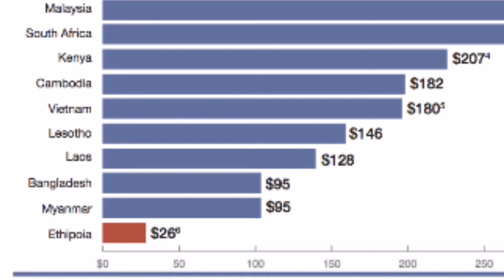Fast Fashion and Made in Myanmar|Empowerment of women with 95 $? | Shocking!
V27 Fast Fashion and Made in Myanmar

Today, I want to talk about Myanmar’s (former name Burma) garment
industry which is leading the country manufactured goods export
sectors.

What are the country-specific characteristics of the fast fashion
industry’s supply chains and garment factories in Myanmar?

This video will be dedicated to this question in which I will help you
understand the struggles of Burmese garment workers.

Video editing app: inShot (free version)

Sources:

1.    Action Labour Rights, Under Pressure: A Study of Labour
Conditions in Garment Factories in Myanmar which are wholly Korean
owned or in a Joint Venture with Korean Companies, Report, March 2016

2.    Worker Rights Consortium, Worker Rights Consortium Assessment
Popular International Garment co., ltd. Myanmar/Burma, 19 November

3.    Progressive Voice, Raising the Bottom, A Report on the Garment

4.    ILO, Improving Labour Relations for Decent Work and Sustainable

5.    Garment sector in Myanmar: A labour law training that brings
workers and employers closer, Date issued: 25 February 2020, available

6.    International Labour Organisation, Myanmar garment sector: A
labour law training that brings workers and employers closer, 25

7.    International Labour Organisation, Garment sector in Myanmar: A
labour law training that brings workers and employers closer, 24 June

8.    UNESCAP, Gendering in Garment Factories: Lives of Women in
Economic Development By Aye Lei Tun, Gender Program Manager from

9.    IndustriAll, Protecting garment workers’ lives in Myanmar, 26

10. IndustriAll, Что делают профсоюзы Мьянмы, чтобы защитить жизнь
швейников?, доступно по ссылке

11. Business and Human Rights, Resource Center, Myanmar: Garment
workers allege factories are using COVID-19 to dismiss union members;
Incl. company responses, 12 May 2020,

12. SOMO, Action Labour Rights, Labour Rights Defenders & Promoters,
The Myanmar Dilemma Can the garment industry deliver decent jobs for

13. OpenDevelopment Mekong, EU provides €5 million emergency cash for

14. The Nation Thailand, Myanmar garment workers still far from labour
rights, report says, December 02, 2016, KHINE KYAW, MYANMAR ELEVEN,

15. International Labour Organisation, Voluntary Labour Compliance
Assessment, for Myanmar Garment Manufacturers Association, 2019,

16. Ecotextile News, Workers’ rights complaint at C&A supplier taken

17. Bernhardt, Thomas & De, Kanay & Thida, Mi. (2017), Myanmar labour
issues from the perspective of enterprises: Findings from a survey of
food processing and garment manufacturing enterprises.